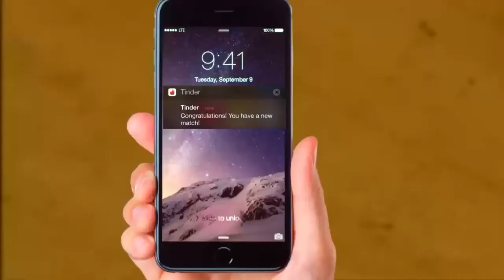I am gay...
Gandalf The Gay (The Gay Wizard and Apex Homosexual)

Being gay feels so... warm and nice.
Remember, it's never too late to be gay.